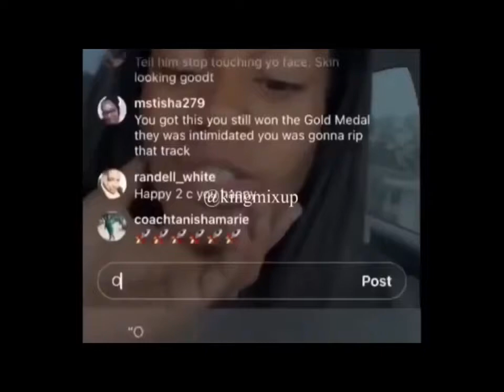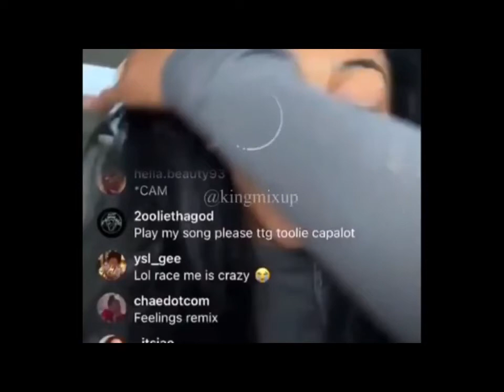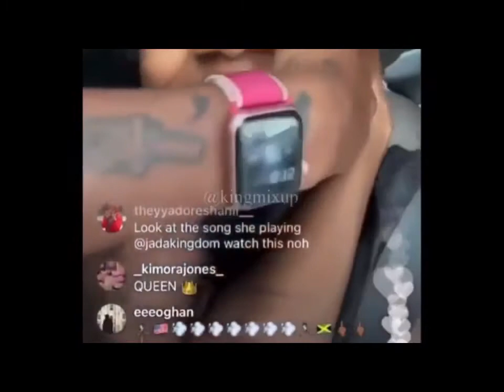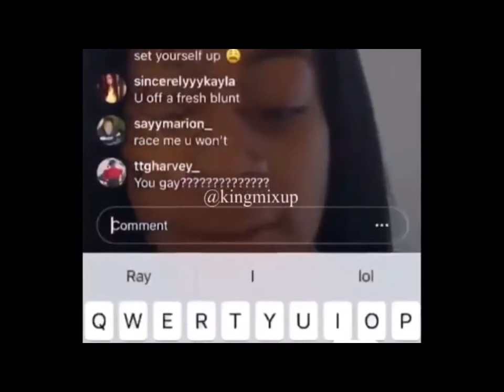Sha carri dating a Jamaican👀🔥